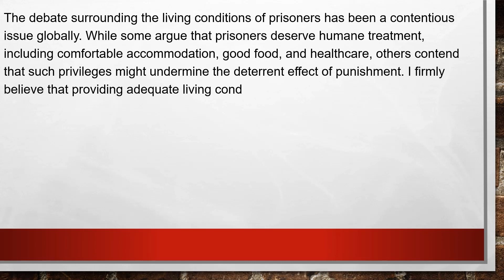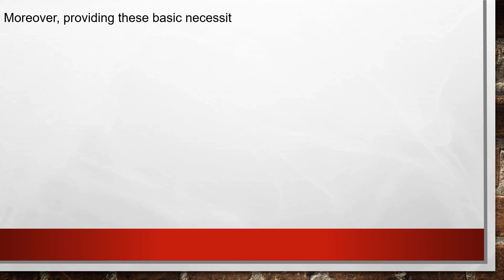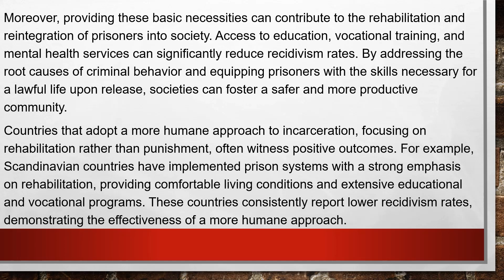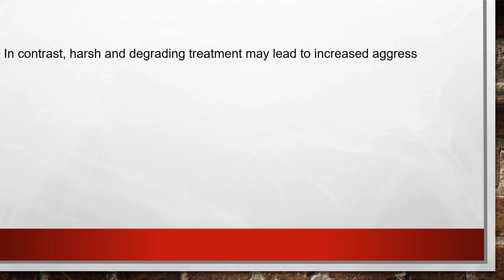IELTS Writing | Task 2 | Essay Writing | Prision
TOPIC:
In some countries prisoners are allowed comfortable accommodation, good food, and healthcare. Do you think this is appropriate? To what extent do you agree or disagree?